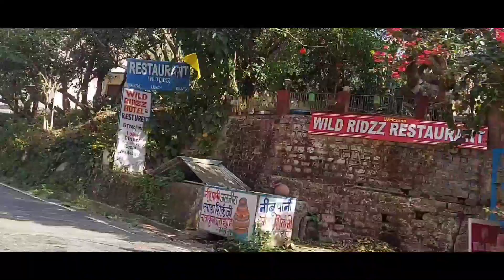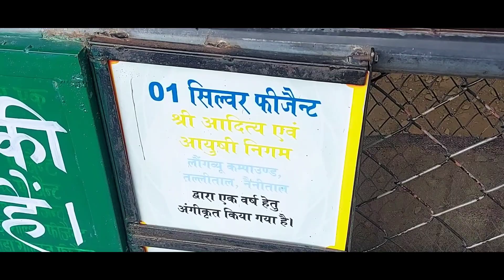Zoo uttarakhnad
Nainital Zoo, souravjoshivlogs , es vlog m ap ko milega uttarakhand zoo dekhne ke liye